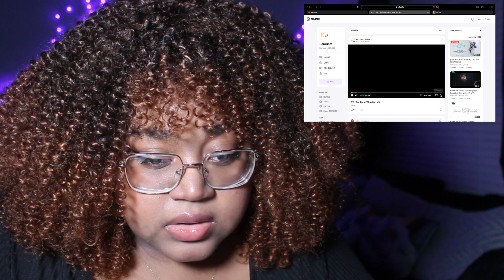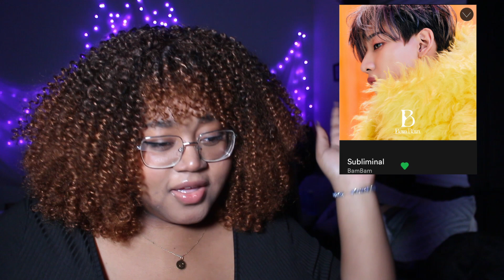BAMBAM SLOW MO REACTION| SO AMAZING! SO DELIRIOUS!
Bambam just gets better and better!! its amazingggg! I love it!!